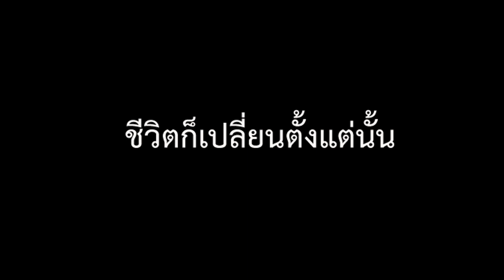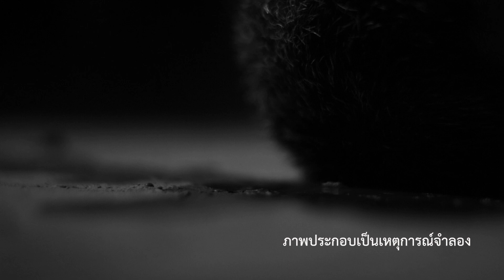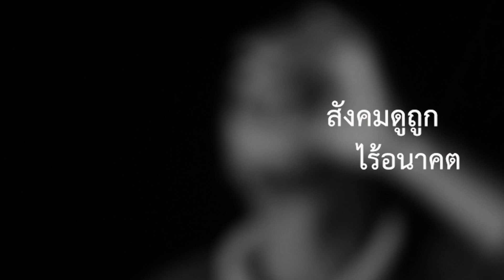เหล้าขวดสุดท้าย [สุรินทร์]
หลายๆคนที่เป็นสายนักดื่ม (สุรา)  ที่คิดจะเลิกเหล้าแล้วแต่ก็ยังเลิกไม่ได้
ตอเป็นอีกคนหนึ่งที่ดื่มเหล้าหนัก  แล้ววันหนึ่งเขาคิดจะเลิก  เขาจะเลิกเหล้าได้อย่างไร แล้วมีวิธีการอย่างไรถึงเลิกได้ ไปติดตามเรื่องเล่าของ  ตอ  วิชัย พร้อมดี  กันนะครับ